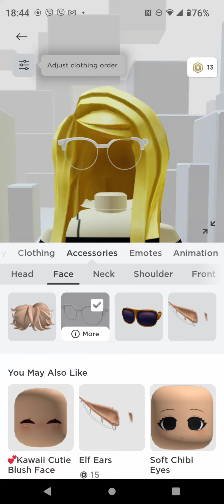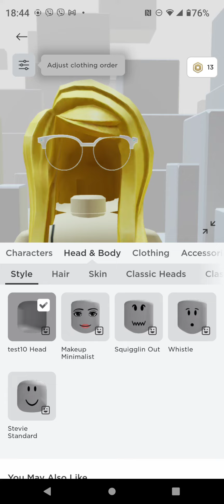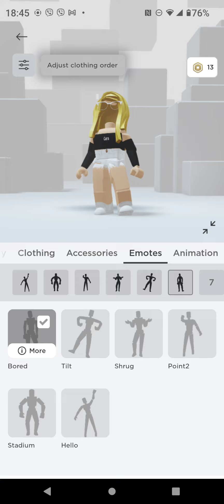Скин за 80 робуксов😏🩵